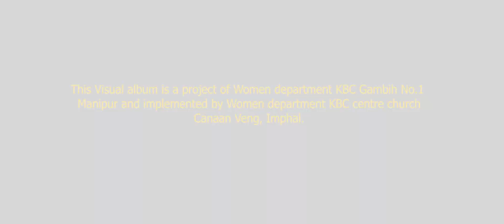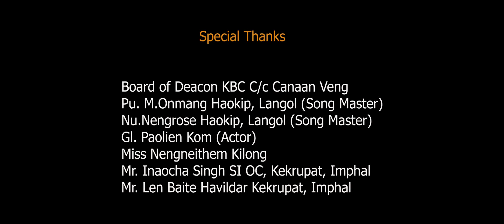10 KBC Canaan Venng WD